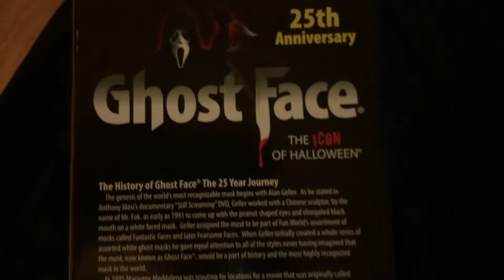Scream silver ghostface mask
Ghostface silver mask I received today. 25th mask anniversary.